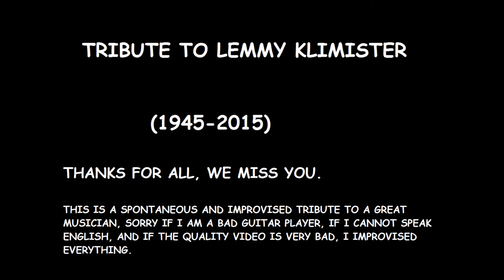TRIBUTE TO LEMMY KILMISTER (MOTORHEAD)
Guitar:  Ibanez GRG 270 B.

Tuning: Eb Ab Db Gb Bb eb

Amp: Marshal JTM 30 (Valve amplification)

Samples: Guitar pro 6 (Overdriven bass and rock drum)

ATTRIBUTION:

Motörhead at the Eurockéennes de Belfort 2011

Rama